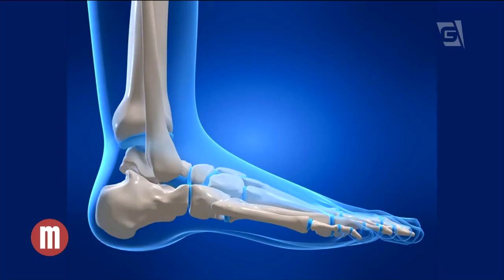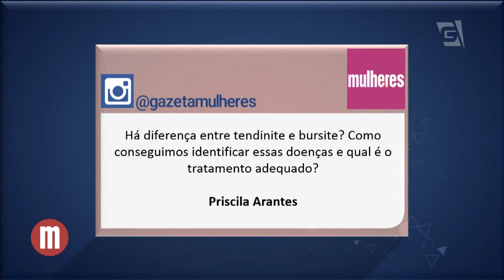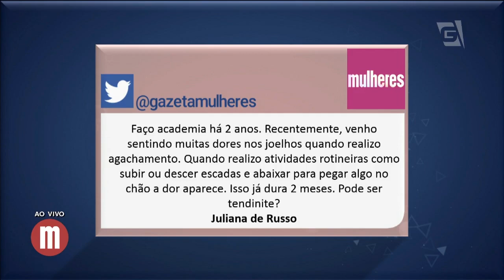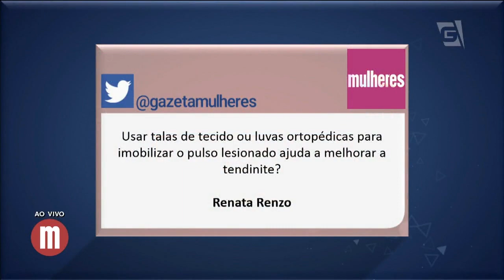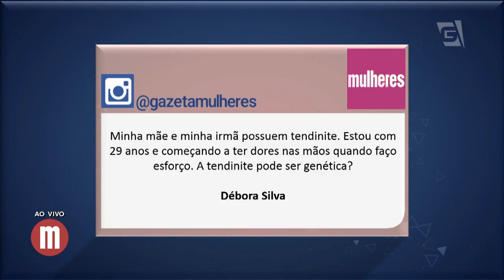Tendinite - Saúde - Mulheres (06/06/16)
O ortopedista Rogério Vidal desvenda mitos e verdade sobre a tendinite, além de responder as perguntas dos telespecatodores.